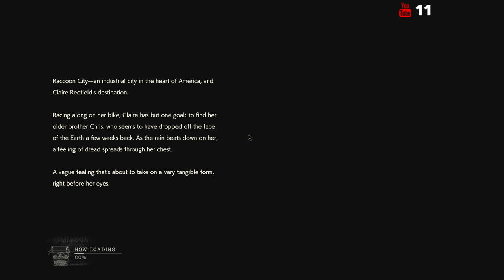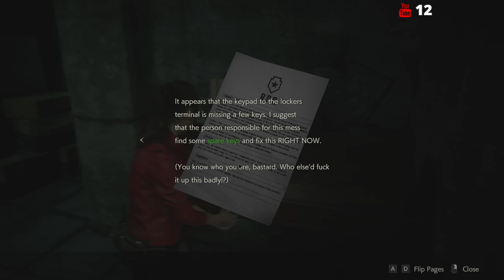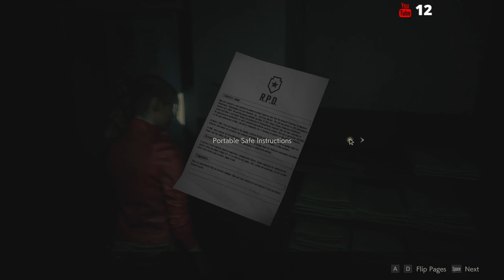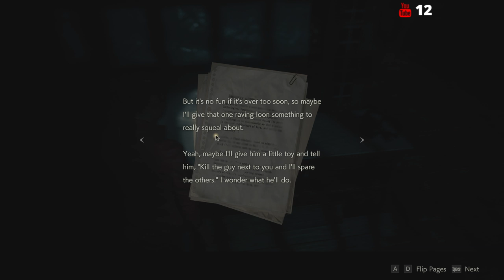Resident Evil 2 Remake Live Stream Part 1 - Claire A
Resident Evil 2 Remake Gameplay Walkthrough Part 1 Claire Story